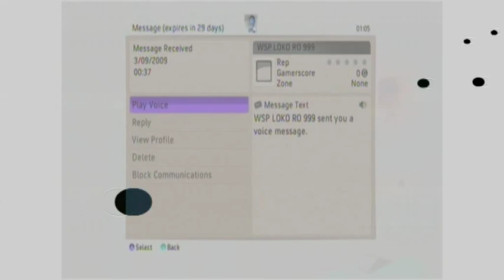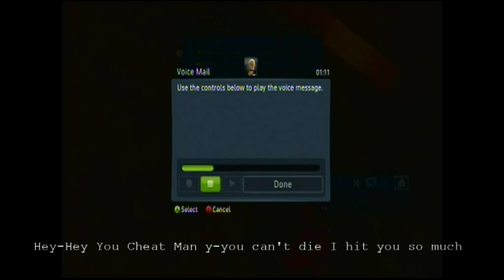PM Kevin Rudd v.s WSP LOCO RO 999